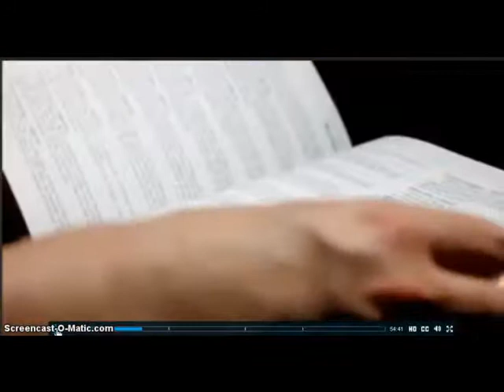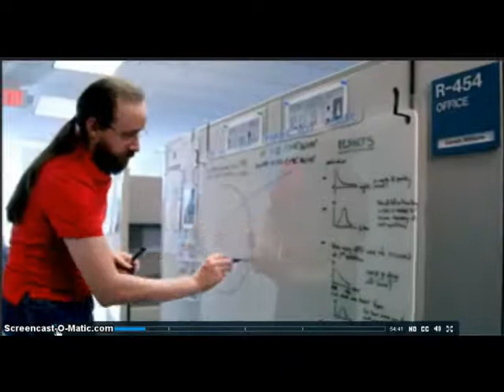Comet ISON to hit earth says Space Scientist!!!